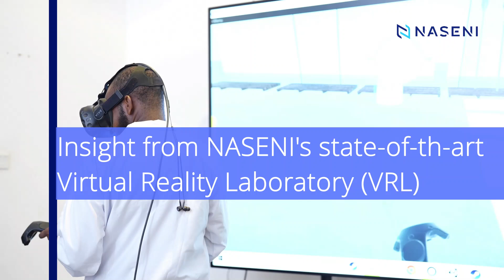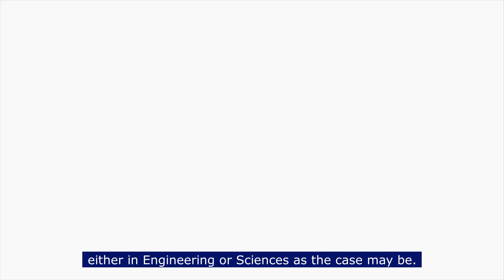Insight from NASENIs State-of-the-Art Virtual Reality Laboratory (VRL)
In this video, we are thrilled to feature two of our esteemed staff members, Mrs. Waya David and Mr. Ibrahim Suleiman, as they take us on an insightful journey into NASENI's State-of-the-Art Virtual Reality Laboratory.

Join us as Mrs. David and Mr. Suleiman discuss the incredible advancements and applications of virtual reality technology within our organization. Learn how NASENI's VR lab is revolutionizing the way we approach engineering and scientific research, providing immersive and innovative solutions to real-world challenges.